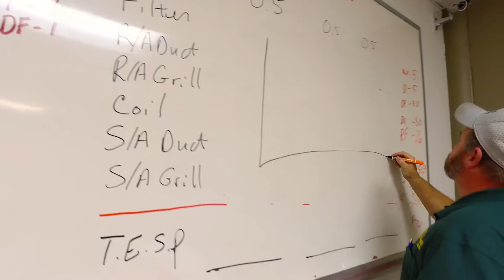Polar Bear Air Conditioning - Employee Training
At Polar Bear,  we invest in our employee's by providing education that will improve their skills at the workplace.